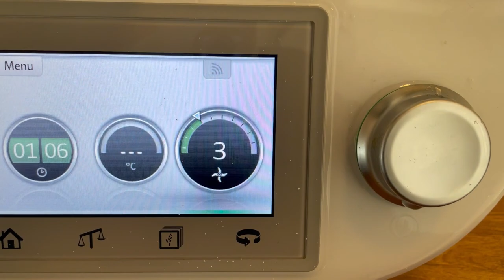Keto mazurek wielkanocny - przepis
❗Pobierz darmowy e-book:
KETO ZAKUPY Jak się zorganizować i nie zwariować?

❗Składniki:
200g mąki migdałowej
50g mąki kokosowej
1 łyżeczka gumy ksantanowej
szczypta soli
150g masła
1 żółtko
150g erytrolu
200g powideł śliwkowych bez cukru
400g kremu kokosowego
100g wiórków kokosowych
250g mascarpone
blaszka do pieczeczenia, której użyłam: 38x26 cm